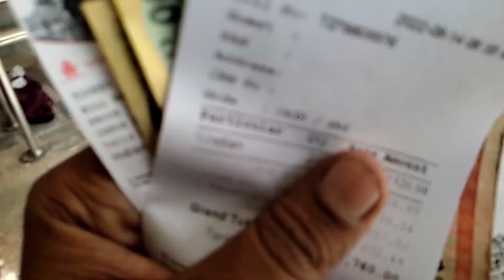MANOKAAMNA MANDIR POKHARA 🛕NEPAL 🇳🇵| Sandeep 06 Rider | Episode 4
Hi, guys this is moto vlogs

Nepal 1st Episode :-

Nepal 2nd Episode :-

Nepal 3rd Episode :-